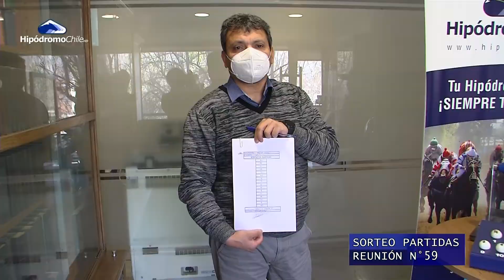Sorteo de Partidas RN N° 59 (Jueves 8 de Septiembre 2022) Hipódromo Chile